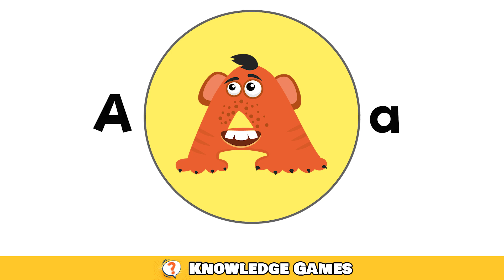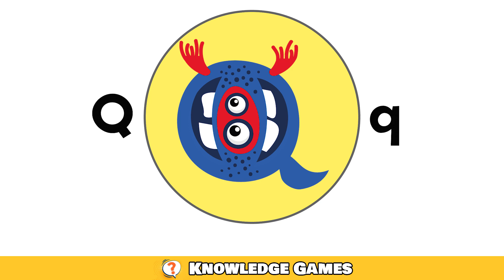ABC Let's learn A B C with Samara The English Alphabet for Kids Nursery Children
Lets learn ABC with @knowledgegames
English Alphabet in a very sweet kid voice. Learn with her.
For nursery and little kids who want to learn ABC the English alphabet.Let's